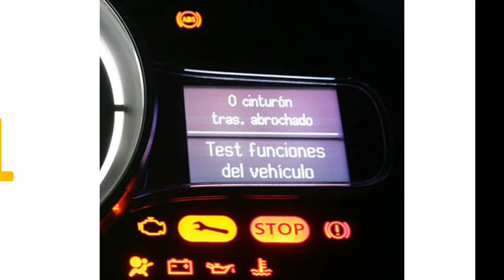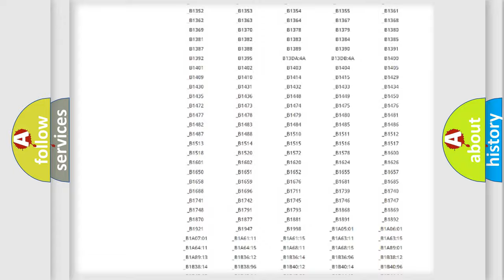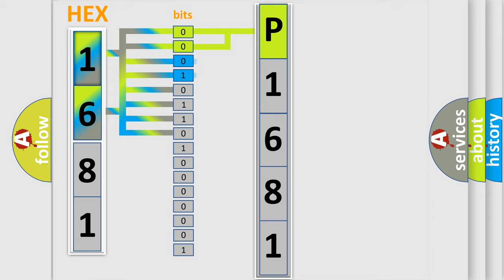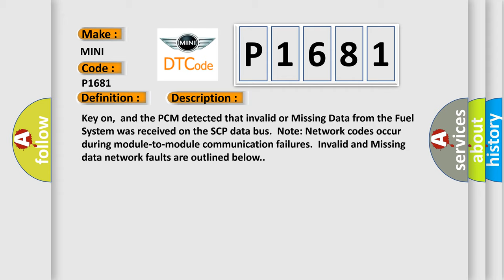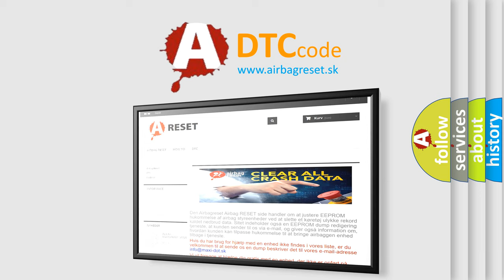DTC Mini P1681 Short Explanation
Contents:
0:21 Basic DTC analysis according to OBD2 protocol standard.
1:48 Insight into programming
2:58 A diagnostically understandable description of the Diagnostic Trouble Code
3:05 Basic error definition

Make
MINI
Code
P1681
Definition
Data Circuit Message
Description
Key on,  and the PCM detected that invalid or Missing Data from the Fuel System was received on the SCP data bus  Note Network codes occur during module-to-module communication failures  Invalid and Missing data network faults are outlined below
Cause
Invalid Data Data transferred in normal inter-module messages with known invalid data  Transmitting module will set the codeMissing Network Data Missing message fault logged by a module upon failure to receive a message from another module within a d